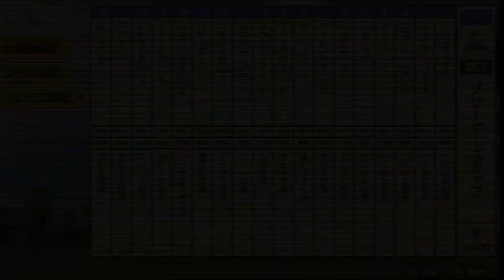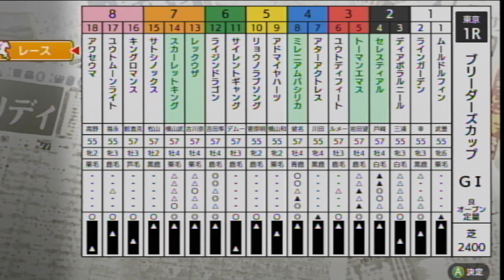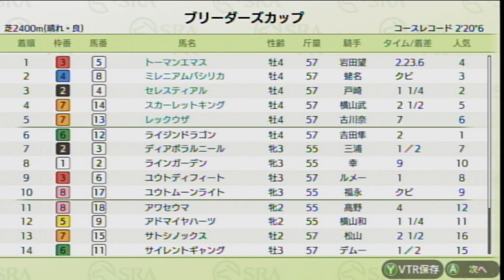ダビスタSwitchブリーダーズカップ オンライン対戦 part1165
キングロマンス　　　　　　　　ミンダビ牧場
サイレントギャング　　　　　　ダビス牡馬
サトシノックス　　　　　　　　改皇ファーム
ディアボラルニール　　　　　　世紀末牧場
ユウトディフィート　　　　　　ルイ牧場
ユウトムーンライト　　　　　　ユウト牧場
ライジンドラゴン　　　　　　　ドラゴン牧場
ラインガーデン　　　　　　　　愛馬の牧場
リョウノラブソング　　　　　　コバヤシファーム
アターアクトレス　　　　　　　わたーう牧場
アドマイヤハーツ　　　　　　　アドマイ牧場
アワセウマ　　　　　　　　　　ダビスタ牧場
ムードルフィン　　　　　　　　あやか牧場